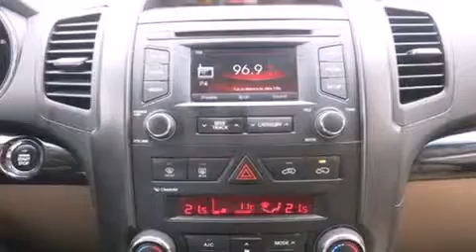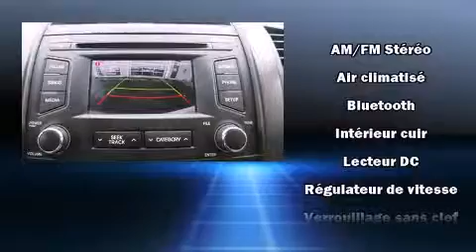2012 Kia Sorento EX V6 4WD CUIR *152$ EVERY 2 WEEKS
Nissan Gabriel
7010, Henri Bourassa

Pr��t �� recevoir toute votre petite famille: le Kia Sorento 2012. Affichant moins de 60 000 km au compteur, ce VUS 4 portes met la priorit�� sur le confort, la s��curit�� et son c��t�� pratique. Le raffinement de son moteur 6 cylindres procure une grande douceur aux passages des vitesses, vous b��n��ficierez aussi d'une exp��rience de conduite confortable et pr��visible. Parmi les principales caract��ristiques on retrouve un r��gulateur de vitesse, des phares �� extinction temporis��e, un compte-tours, des essuie-glaces intermittents, un ordinateur de bord, le r��troviseur central avec fonction anti��blouissement automatique, un afficheur de la temp��rature ext��rieure, et l'ouverture automatique de la glace du conducteur. Les garnissages de si��ges de cuir de haute qualit�� ajoutent au confort, un luxe toujours appr��ci�� du conducteur et des passagers. Ses ��l��gantes roues en alliage contribuent �� son efficacit�� dynamique. La cha��ne haute fid��lit�� alimente 6 haut-parleurs, qui procurent �� tous les passagers une exp��rience audio de premier niveau. Kia accorde la priorit�� �� la s��curit�� et la protection en incluant: coussins gonflables �� l'avant avec d��tecteur de poids du passager, coussins gonflables lat��raux �� l'avant, syst��me antipatinage, syst��me d'assistance au freinage, appuis-t��te avant anti-coup de fouet, un avertisseur d'urgence, et freins antiblocage. Ce v��hicule est dot�� d'une transmission int��grale sophistiqu��e qui procure une traction sup��rieure �� la route. Nous le savons, vos attentes sont ��lev��es. Voil�� notre d��fi : les satisfaire et les surpasser �� tout prix! N'h��sitez pas �� nous appeler.